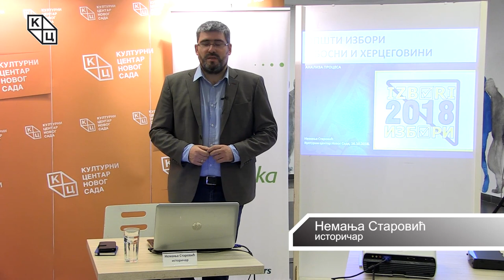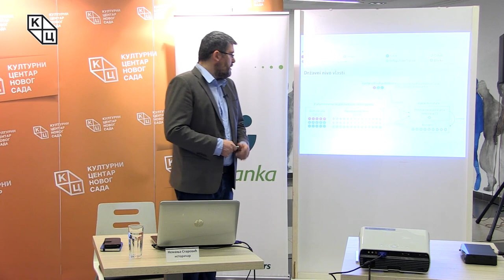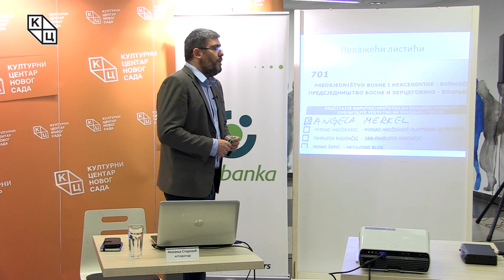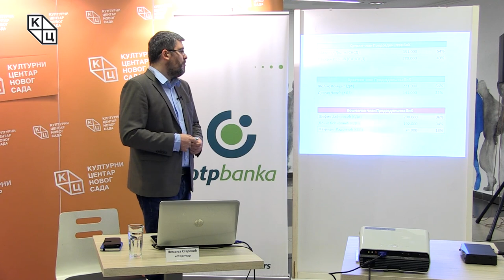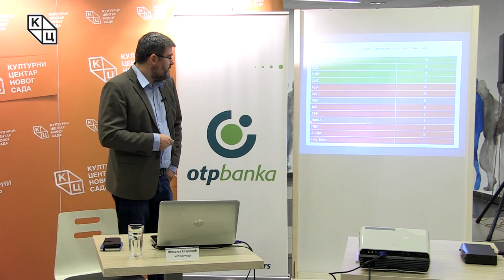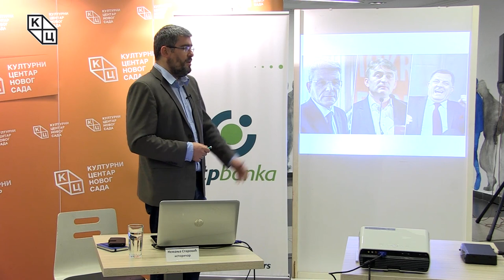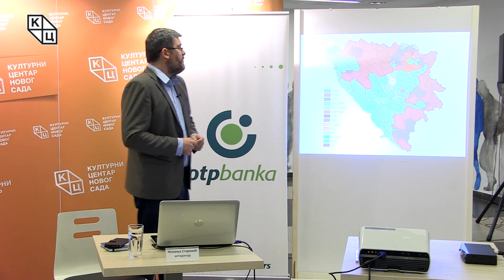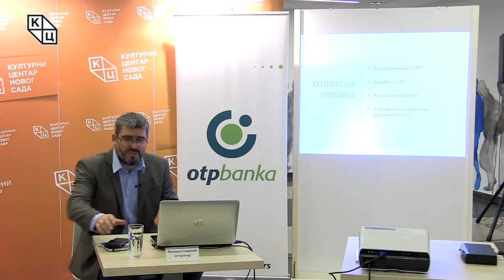Трибина „Општи избори у Босни и Херцеговини – анализа процеса“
Трибина „Општи избори у Босни и Херцеговини – анализа процеса” одржана је у уторак, 16. октобра, у клубу „Трибина младих” Културног центра Новог Сада. Аутор и предавач био је Немања Старовић.
У недељу, 7. октобра, у Босни и Херцеговини одржани су општи избори на којима су грађани имали прилику да бирају чланове Председништва БиХ, председника Републике Српске, посланике у државном и парламентима оба ентитета, те своје представнике у десет кантона Федерације БиХ.